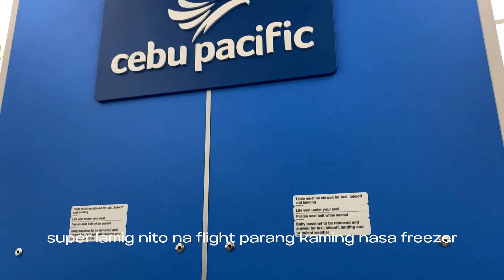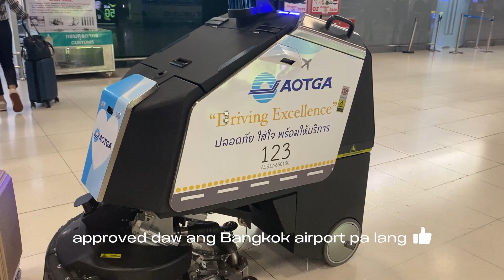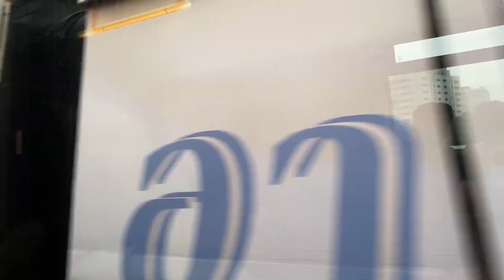THAILAND IS THE BEST 🇹🇭 PART 1 | Aika & Mikoy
Bangkok is my favorite place. Ever since I was a kid, my family has been traveling back and forth to this country. I just love the culture, food, and shopping.

I'm so glad to be returning to Bangkok this year with my best friend & love, Mikoy. Travel with us by watching this vlog. Enjoy! ♡